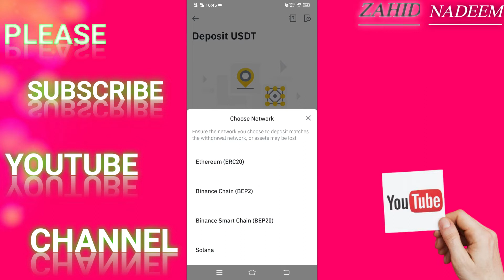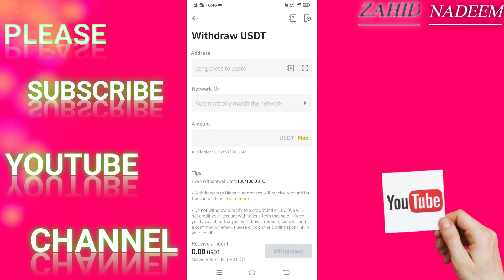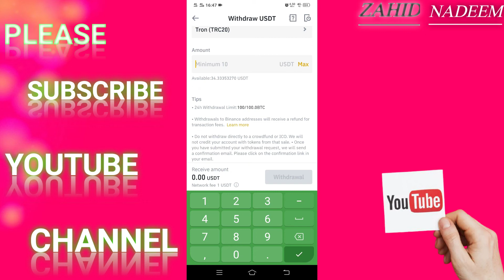How to Transfer Usdt Funds Binance To Another Binance account